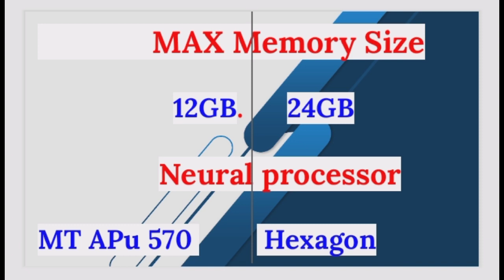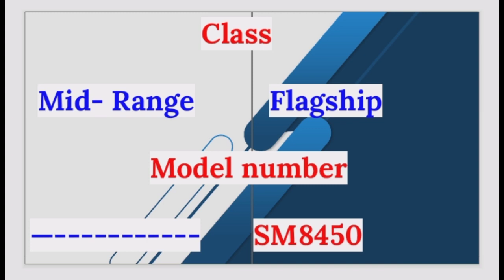Mediatek Dimensity 8020 vs Qualcomm Snapdragon 8 Gen 1 comparison video chipset 😜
Hello Guys,
friends,is video me hum baat karenge Mediatek Dimensity 8020 vs Qualcomm Snapdragon 8 Gen 1 comparison video chipset..

Mediatek Dimensity 8020 featuring an octa-core CPU with four performance Arm Cortex-A78 processors with peak speeds up to 2.6GHz, and a powerful nine core GPU, there's plenty of performance for awesome gaming experiences. This processing power is fueled by ultra-fast quad-channel memory and dual-channel UFS 3.1 storage. Enjoy gaming experiences with HDR and reliably fast FPS in top titles.

Snapdragon 8 Gen 1 Mobile Platform is our most advanced 5G platform ever, with our Snapdragon X65 5G Modem-RF System ushering in unprecedented speeds up to 10 Gbps while supporting all-day power and more locations than ever. Plus, the Snapdragon 8 Gen 1 features leading Wi-Fi 6 & 6E with multi-gig speeds - even with multiple devices on one network.Our fastest-yet 7th Gen Qualcomm AI Engine is democratizing modern day AI, enabling intelligent use cases in gaming, wellness, photography, and productivity. The Always-on 3rd Gen Qualcomm Sensing Hub, featuring a new Low Power AI System and the world's first always-on ISP. Plus, our Snapdragon Sight 18-bit ISP captures incredible color and clarity in photos and 8K HDR videos ke baare me.
I hope apko ye video pasand aayegaa.

If you like our videos please don't forget to like and  subscribe & also share your friends Hits subscribe button & Notification bell icon button if you don't want to Miss any videos of our channel.

About:
Technical Akash YouTube channel run by Akash Nirmal {From India} this channel provides content Related to upcoming smartphone specifications & unboxing & also tech news, latest smartphone & other accessories.